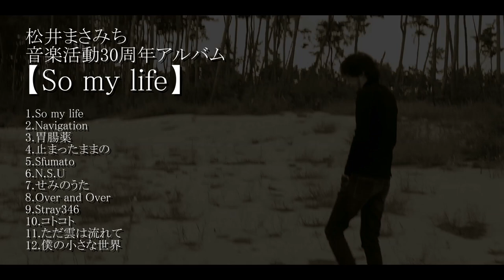松井まさみち NEW ALBUM【So my life】2024年1月8日リリース決定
松井まさみち
音楽活動30周年アルバム
【So my life】
皆様から頂きましたリクエストを中心にアルバム収録楽曲が決定しました！！
リクエストのご協力頂いた皆様ありがとうございましたm(_ _)m
リクエスト頂いた楽曲達を
松井まさみち「最新の歌声」にてセルフカバーし、全曲リアレンジ、再レコーディング致しました！！
【三叉路】として
NHK「熱唱オンエアバトル」セミファイナルにてファイナル進出を決めた『僕の小さな世界』
チャンピオンを獲得した『コトコト』
メジャーデビュー曲『もっともっと』の基となった曲『ただ雲は流れて』など
2023年の歌声をぜひ聴き比べて頂きたいです。
このアルバムは
CDショップなどの流通はせず、ネット予約とライブ会場限定のアルバムとなります。
リリースは2024年1月8日予定となります。
本日8日よりインターネット予約を開始いたします！
ご希望の方は下記リンク、またはSNSのメッセンジャーなどにてメッセージをお送りください(^^)
想いを込めた曲達を是非CDで聴いて下さい♬
松井まさみちニューアルバム
【So my life】
2024年1月8日リリース
1.So my life
2.Navigation
3.胃腸薬
4.止まったままの
5.Sfumato
6.N.S.U
7.せみのうた
8.Over and Over
9.Stray346
10.コトコト
11.ただ雲は流れて
12.僕の小さな世界
定価3,300円（税込）
※初回ネット予約特典
（本日12月8日より2023年12月31日までにご予約頂いた方）
★非売品CD/DVD『まあるいこころ』ゆるキャラシール付
★サイン付ポストカード（NHKみんなのうた「しあわせだいふく」）
※別途送料500円がかかります。
※商品は1月8日より順次発送となります。
※お届けまでにお時間がかかる場合がございます。